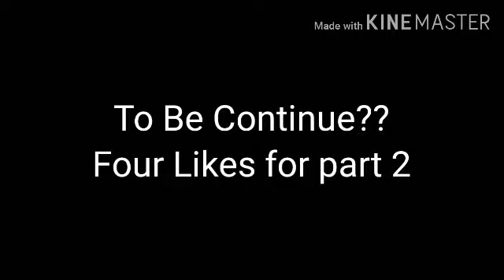Clarity Meme (This is my First Meme DON'T Judge me 😢)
This is my first meme

I have to use the same Devil in my music vid because I'm out of ideas :/

Also want a part two of this meme??